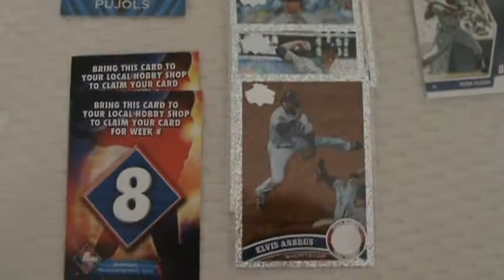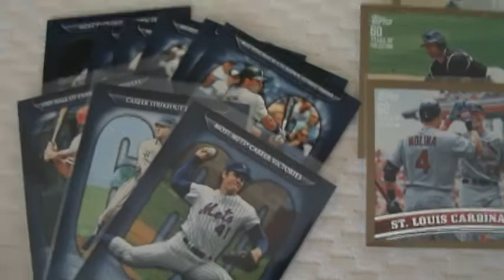2011 Topps Series 2 Hobby Box #4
2011 Topps Series 2 Hobby Box #4